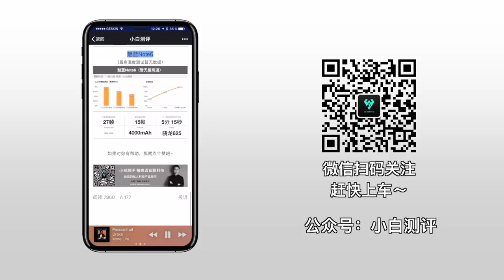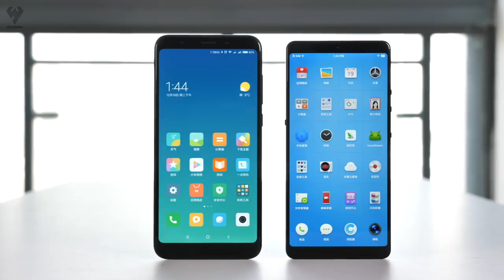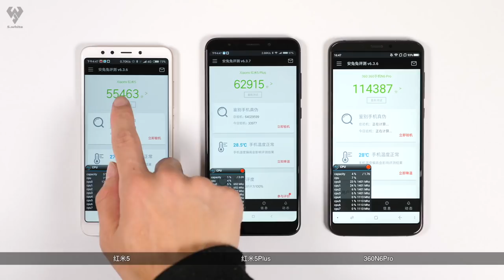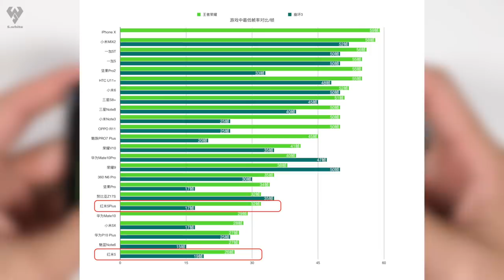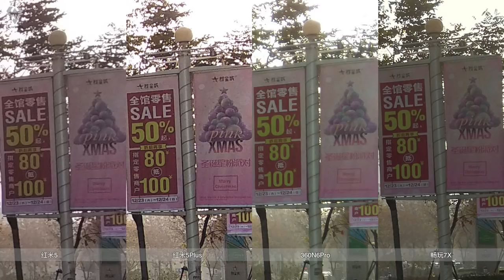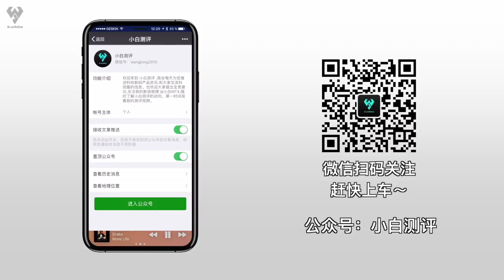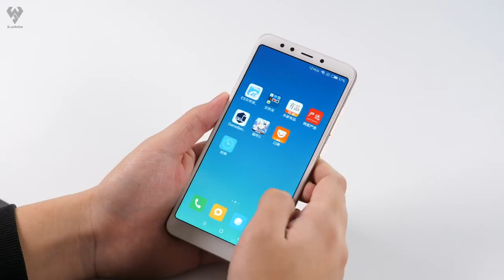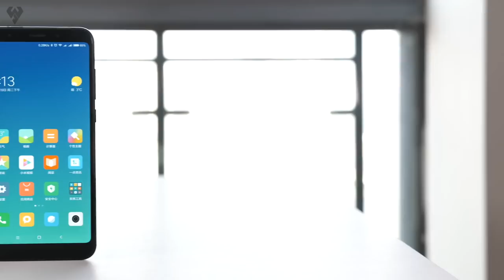「小白测评」紅米5 紅米5Plus深度測評（對比360N6Pro 榮耀暢玩7X ）